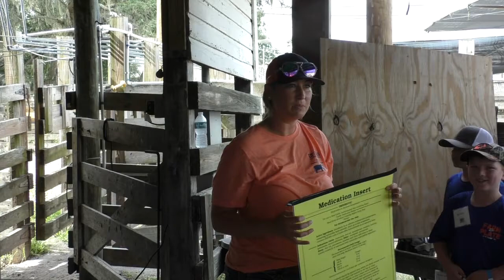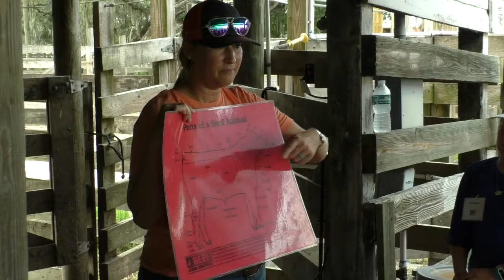'Stick' it out in the Cowpens - Youth Field Day 2021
Lindsey Wiggins and Lauren Butler present at the 12th Annual Youth Field Day at the UF/IFAS Range Cattle REC in Ona, FL on June 29, 2021.